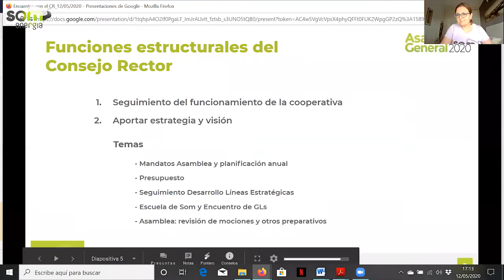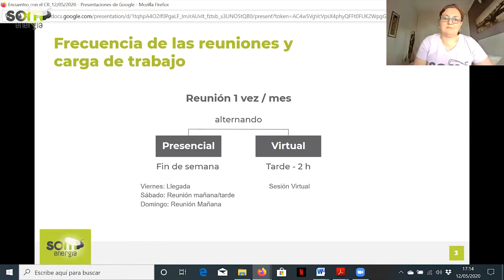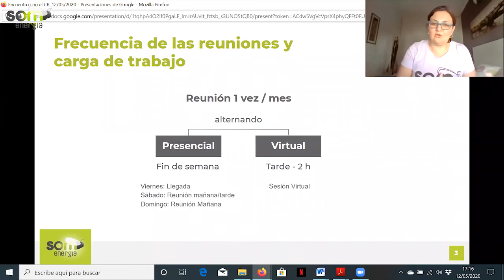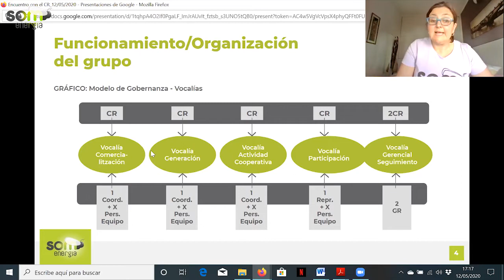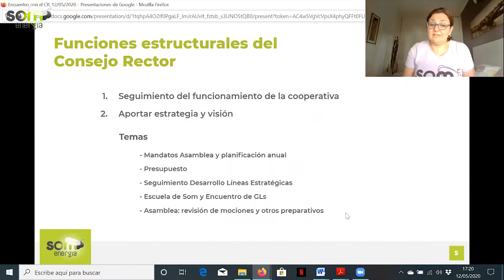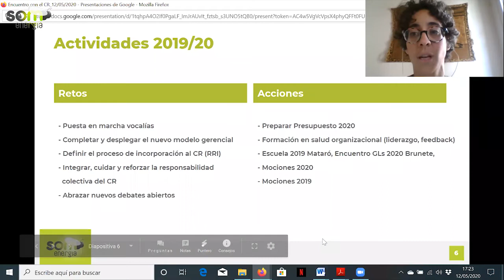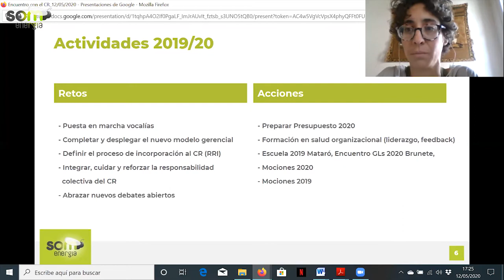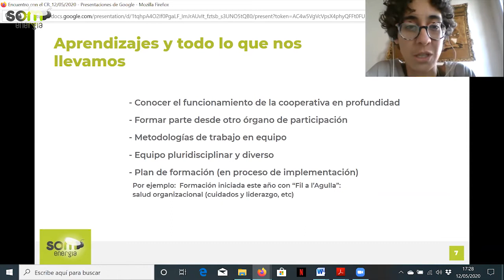Trobada prèvia a l'Assemblea 2020 - Consell Rector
Trobada prèvia a l'Assemblea General de Som Energia 2020: trobada amb el Consell Rector per saber més sobre aquest òrgan i animar les persones sòcies a presentar-hi candidatura.